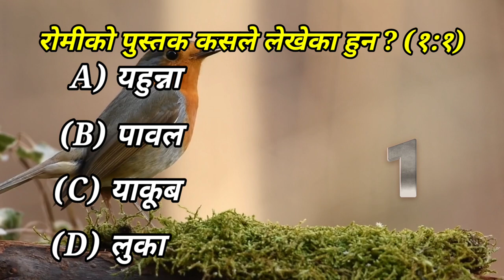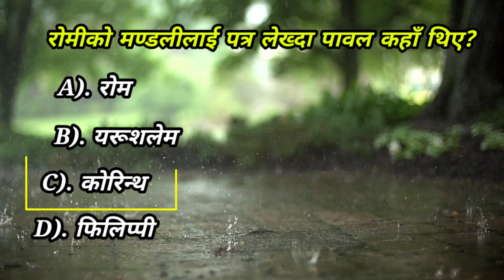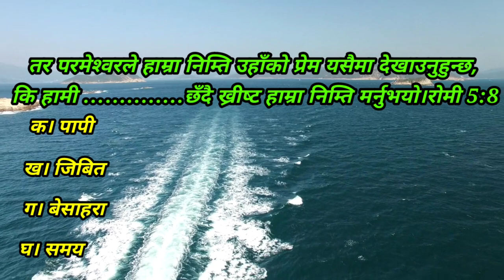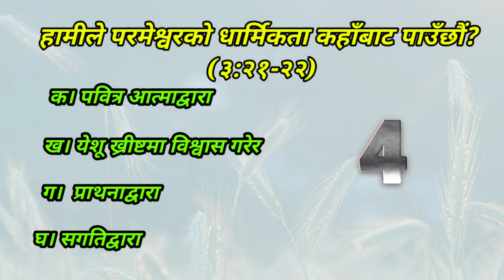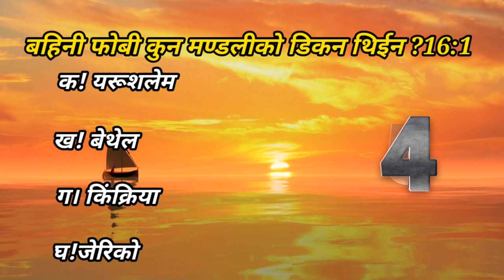Part 2 | The Book of Roman's | Nepali Bible Quiz | रोमीको पुस्तकबाट भाग 2 quiz☝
This is a Nepali Christian Video, in this video talks about Nepali Bible Quiz. It will helpful for  Nepali Christian people. It is also benefit for General knowledge. From the book of Roman's

Quiz from the book of Roman's
Bible Quiz
nepali bible
Quiz
रोमीको पुस्तकबाट
नेपाली बाईबल कुईज
bible study
bible study moments
 bible questions
bible knowledge
verse of the day
devotional